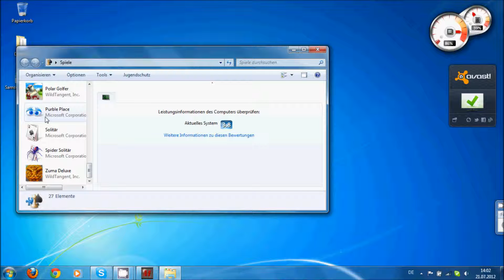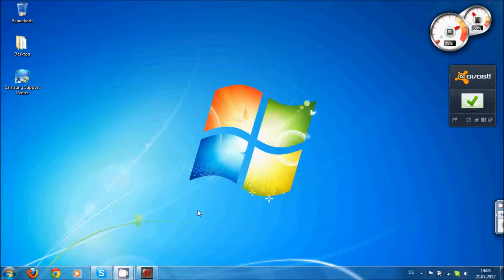LP Special 3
Viele Grüße an unsere Fans XD